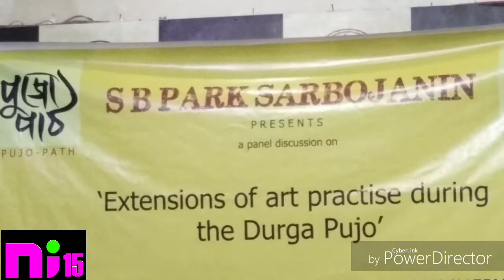SB PARK. PUJO - PATH